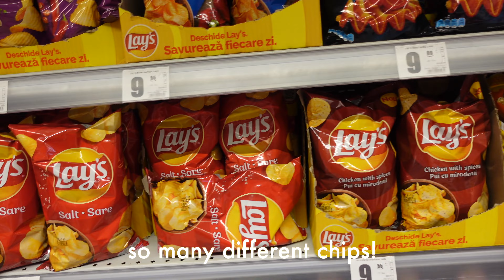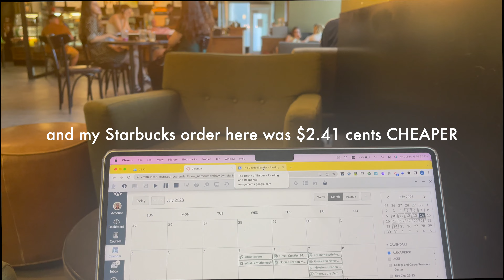ROMANIA VLOG 🇷🇴 | village life, grocery shopping, trying Romanian snacks, & more!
Hey guys! In this video I will be bringing you guys along with me and show you the village life in Romania. This is like a vlog type video and my childhood friend is in it 🥰. We will be going grocery shopping and trying a bunch of Romanian snacks. I also showed you the city a tiny bit. I hope you guys enjoy this video!

MUSIC (I USE THEMATIC, IT'S FREE, & so EASY to use)
use the link below (you can also buy premium for all the song selections!)

Sub count: 817 GUYS WE ARE SO CLOSE TO 1000 🥹🥹🥹

FAQ
How old are you? : 17
Where are you from? : Illinois
Siblings? : one brother
Speak other languages? : Romanian… my parents are from there.